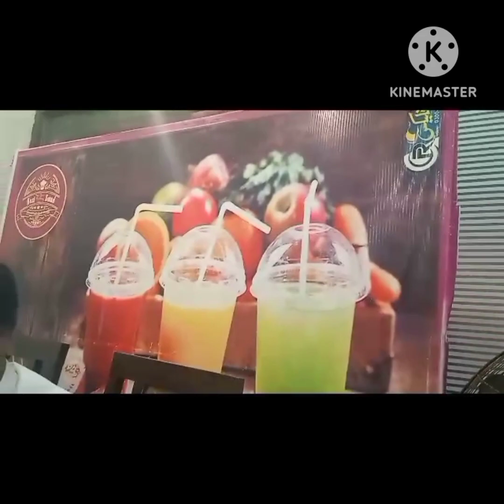my villoge in food station nankana/nankana me villoges systom up ho giya/nankana me villoges